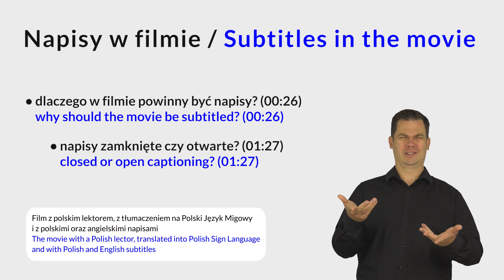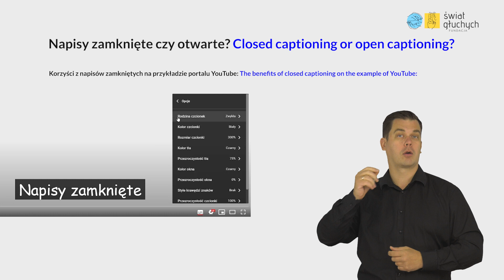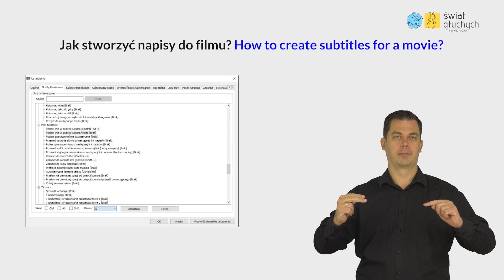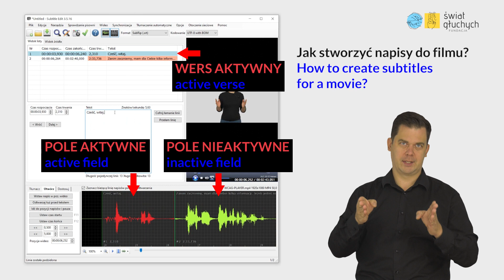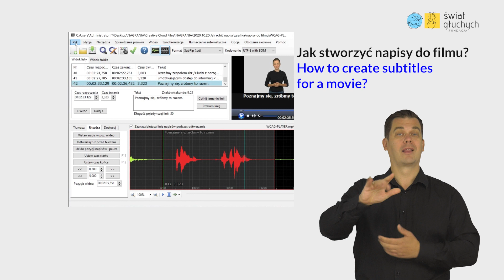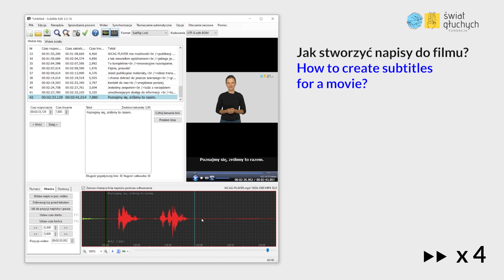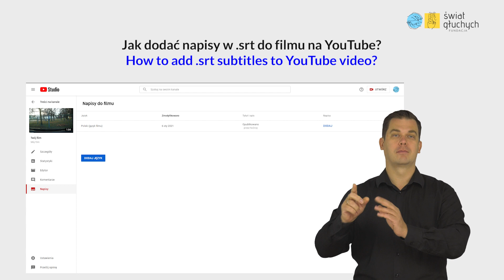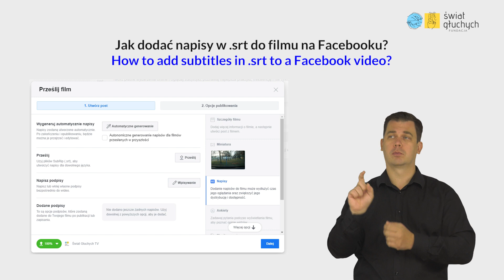Jak zrobić napisy do filmu w formacie .srt?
Wszyscy wiemy, jak ważne są napisy w filmach dla osób niedosłyszących i głuchych. Ale jak powstają takie napisy? Jakie są korzyści, gdy film jest z napisami? Jak dodać napisy do swojego filmu na YouTube lub Facebooku? Odpowiedzi znajdziesz w filmie. Film z polskim lektorem, z tłumaczeniem na polski język migowy, i oczywiście — z napisami, w języku polskim oraz angielskim.
00:00 Wstęp
00:26 Dlaczego w filmie powinny być napisy?
01:27 Czy lepiej zrobić napisy zamknięte czy otwarte? I co to znaczy?
02:37 Jak stworzyć napisy do filmu?
12:11 Jak dodać napisy do swojego filmu w serwisie YouTube?
13:57 Jak dodać napisy do swojego filmu w serwisie Facebook?
Po więcej szczegółów i informacji zapraszamy do odwiedzenia portalu Świat Głuchych:
Sfinansowano przez Narodowy Instytut Wolności ze środków Programu Fundusz Inicjatyw Obywatelskich NOWEFIO na lata 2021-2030.